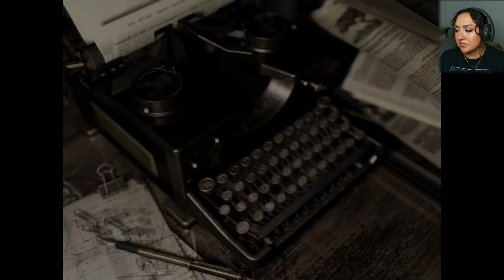FIRST TIME PLAYING RESIDENT EVIL (HD REMASTER)!!!! PART 6 (JILL) - PLANT 42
I had no idea that some of the events are different between Jill and Chris.

FOLLOW ME??? :)